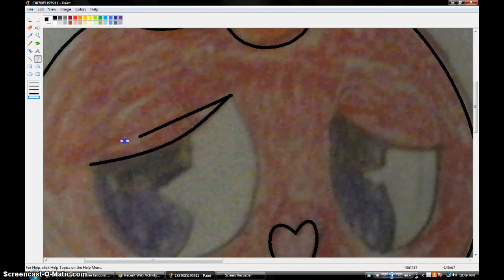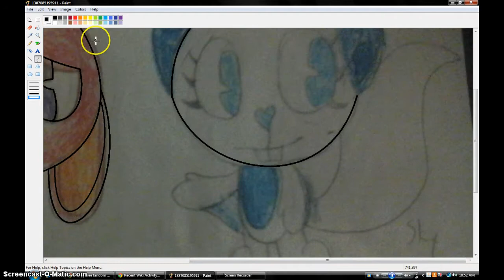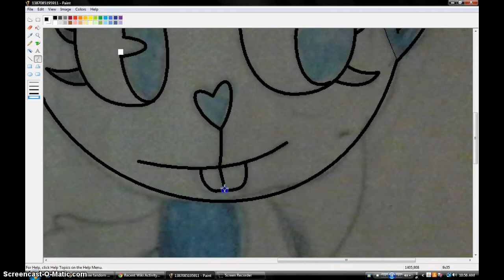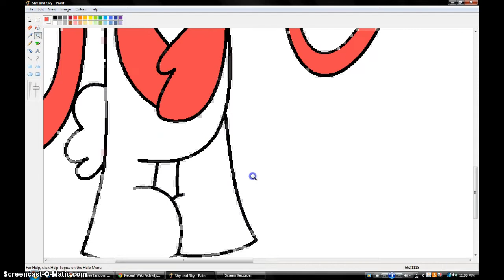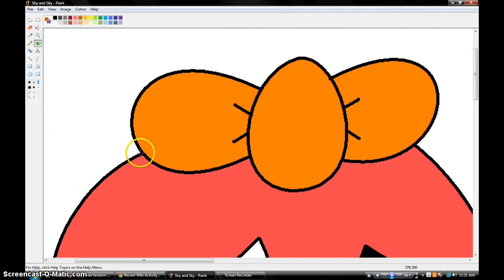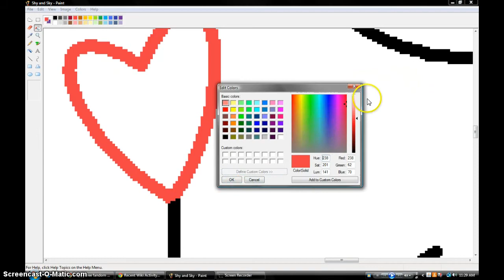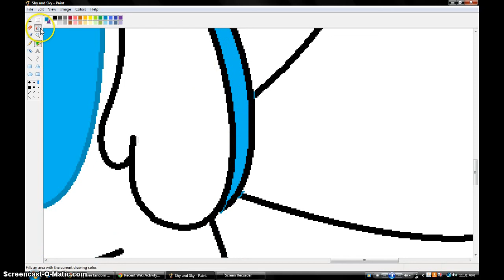[Speedpaint] Shy and Sky (HTF)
Song: Legends of Equestria - Serenity